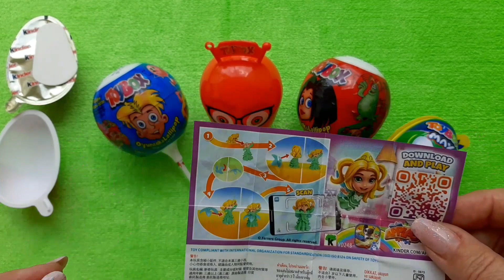And Again Surprises - Hello Toybox And Kinder Joy - Satisfying Video ASMR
In this video, we present to you the new surprises from Hello Toybox and Kinder Joy! Get ready for an exciting journey into the world of toys and sweets, where each package contains unexpected and exciting gifts. Open the boxes, enjoy the fun toys and delicious treats, and allow yourself to delight and surprise both young and old enthusiasts of surprises!

Kinder joy, Toybox surprises, asmr, yummy toybox, satisfying,  oddly satisfying, surprises eggs opening, candies opening, unboxing, a lot of candy, surprises unpacking, new sweets, a lot of sweets,  most popular sweets